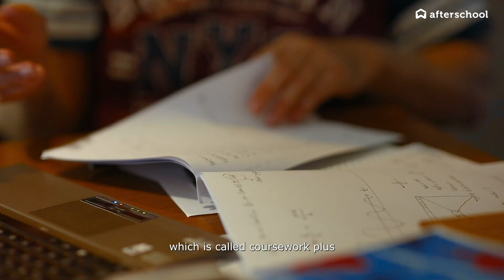Dive into Tech with UNITEN’s College of Computing & Informatics! 💻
Join us as we explore the exciting world of tech education at UNITEN’s College of Computing & Informatics (CCI). Hear directly from the lecturers on what makes this program stand out and why it’s ideal for future tech leaders!